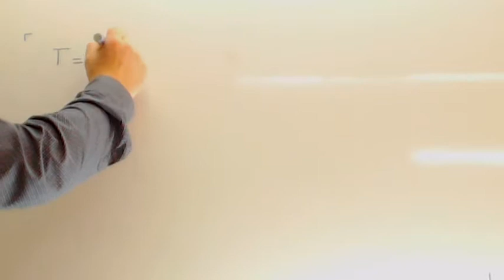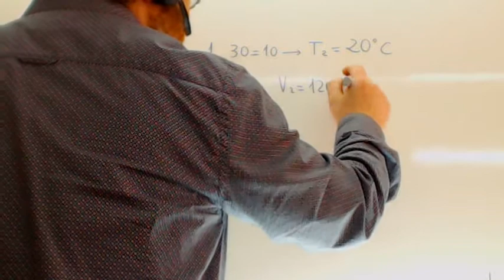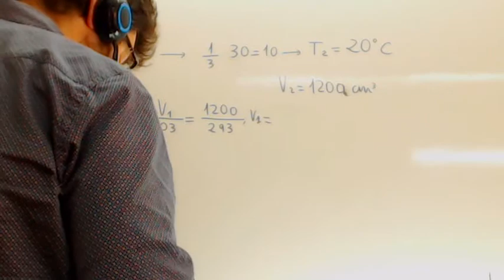Ejercicios resueltos de leyes de los gases Quimica Usero